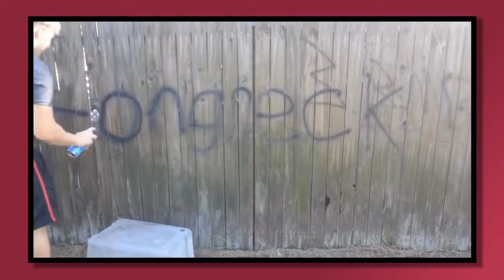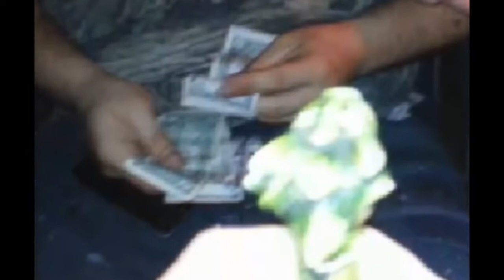THE MOST HARDCORE MAN ON YOUTUBE (LeafyIsHere Re-Upload)